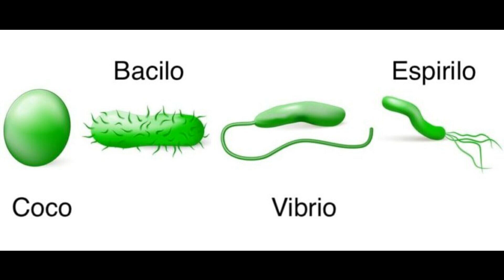Las Brujas de Salem